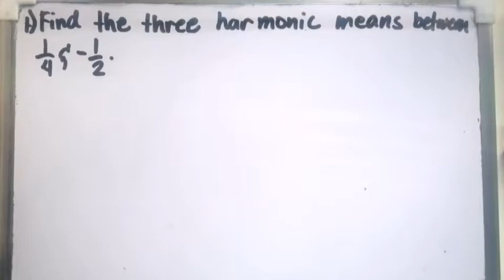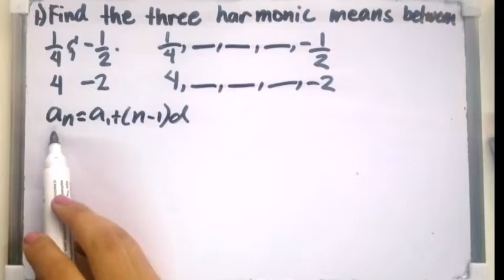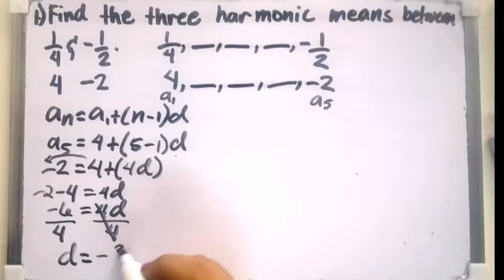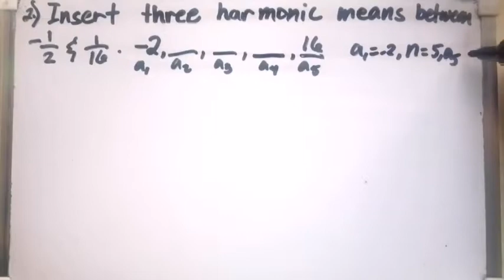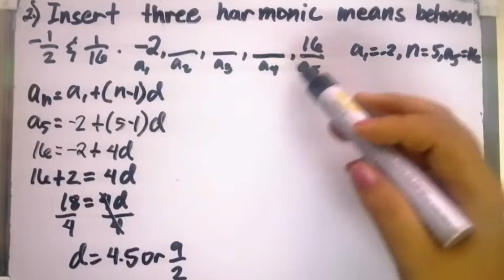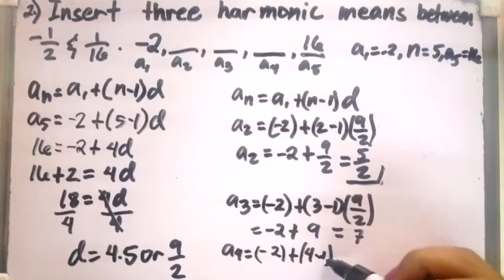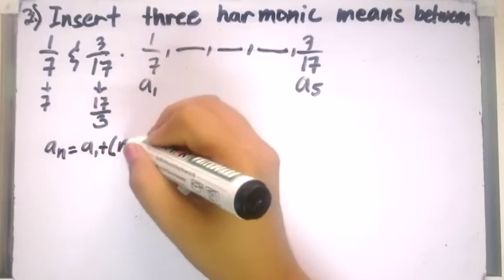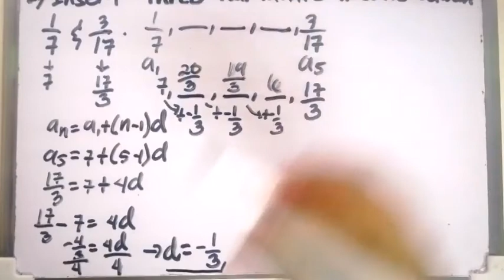Grade 10 Harmonic Means | Insert harmonic means between terms| TAGALOG TUTORIAL |MATHTV PH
Ang video na ito ay tungkol sa Harmonic Means of Harmonic Sequence. Para sa lahat especially para sa mga Grade 10 - Mathematics Lesson 2 - Module 1

Grade 10 Lessons Quarter 1

Hello mga anakshies welcome to MathTV PH. This channel is dedicated to all learners and to all teachers na gustong matuto, magreview, mag-advance learning o di kaya naman sa lahat ng mga gustong maghanap ng kasagutan sa kanilang mga katanungan. Pwede itong makatulong lalo na sa panahon ng blended learning o kaya sa mga modular learning.